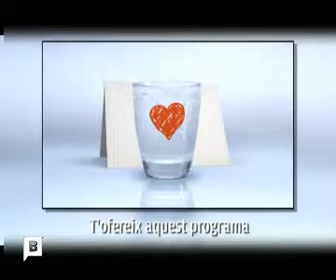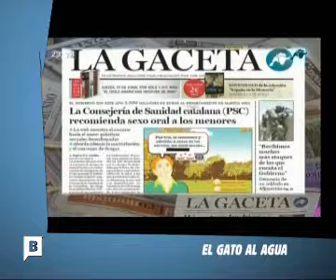TeleMonegal 296 (1/6) Javier Coronas (08-juny-2010)